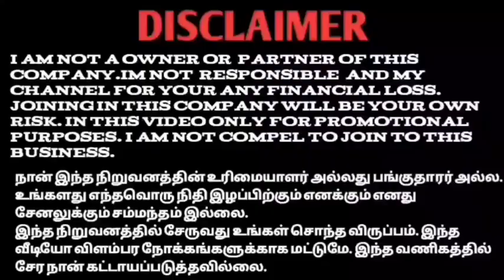ROYALO PLAN TAMIL 72001 47778 || Daily Income || add watching || work from home job's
DR M. SUNDARARAJAN
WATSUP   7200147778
MARKETING DIRECTOR

YouTube promotion
PDF work